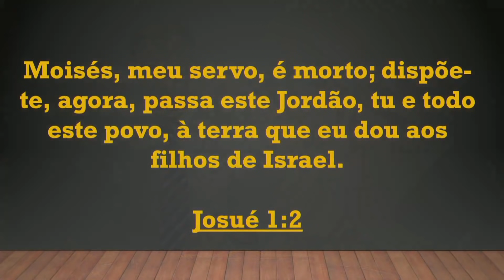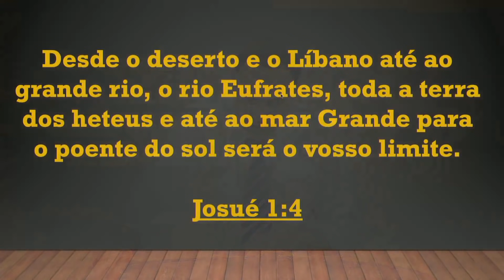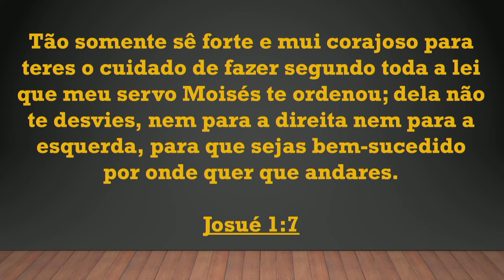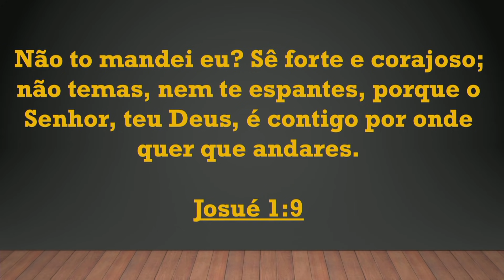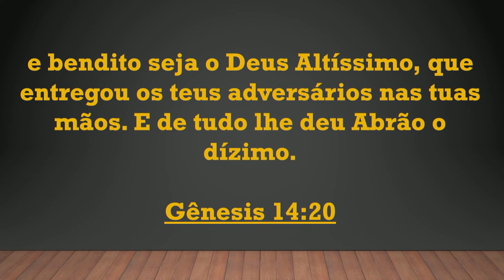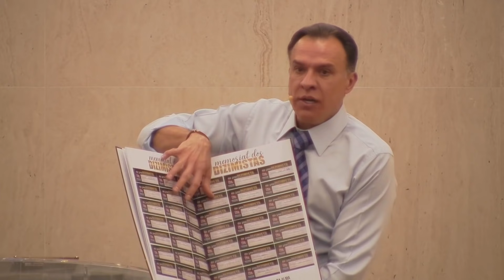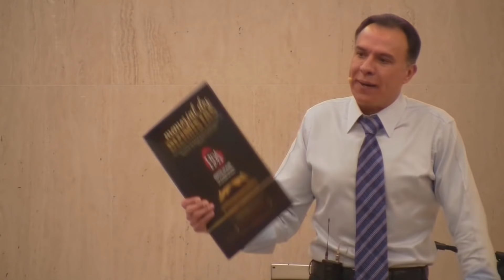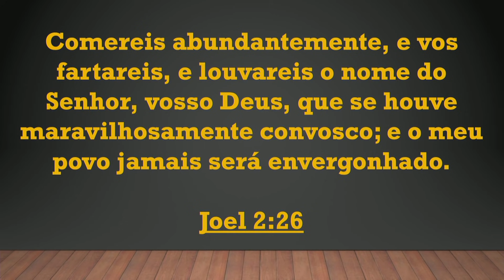TÃO SOMENTE SEJA FORTE E CORAJOSO! - Bispo Formigoni